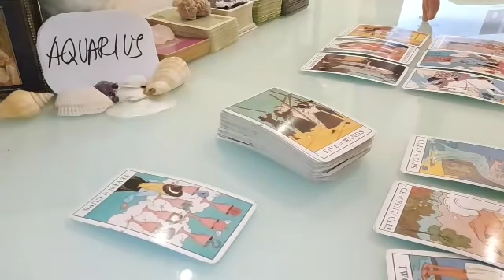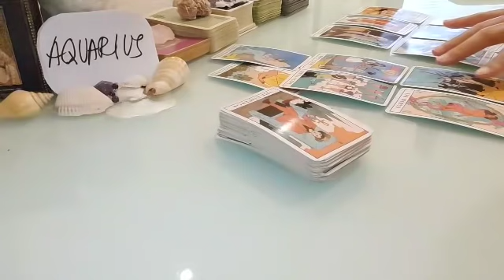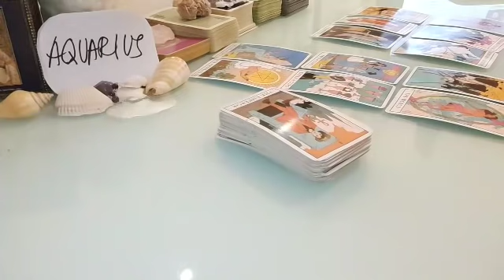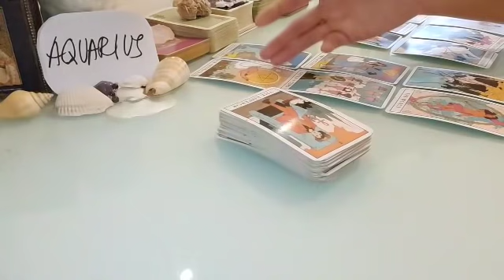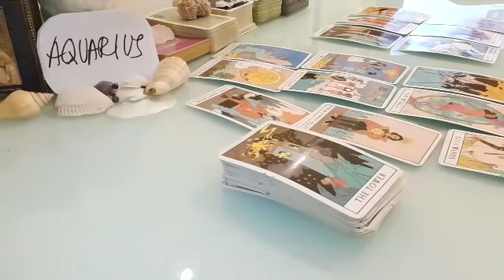AQUARIUS ❤ THEY KNOW YOU HAVE SET YOUR STANDARDS MUCH HIGHER AND..❤ JULY 2021 LOVE MONEY TAROT GUIDE